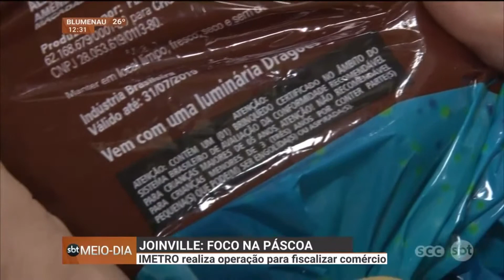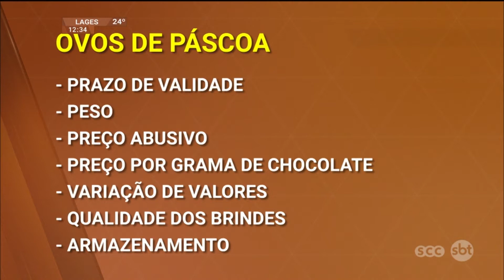Páscoa sem armadilhas: Procon dá dicas para as compras da data